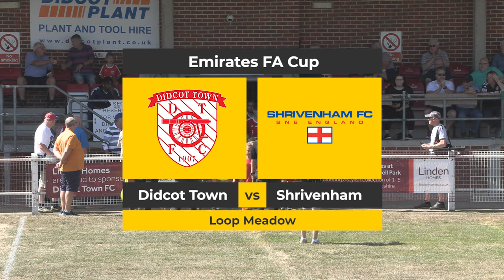90in90: Didcot Town v Shrivenham Football Club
All the key moments from today's eventful FA Cup football match at home to Shrivenham of the Hellenic League Premier.